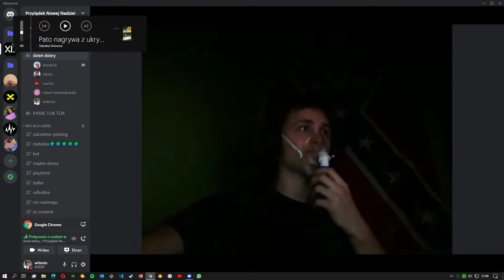ale do mikrofonu?